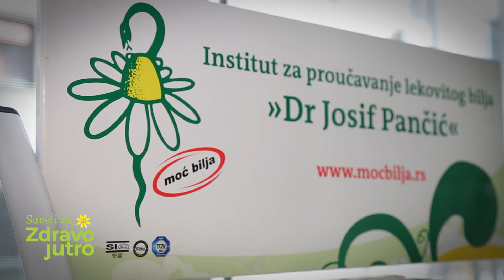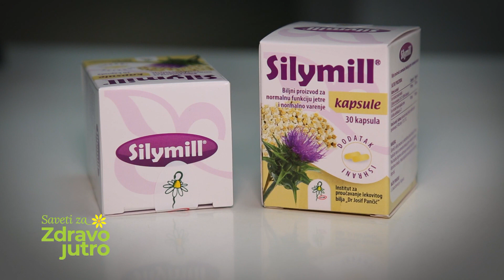Regeneracija ćelija jetre, Saveti za Zdravo jutro, mag. farmaceut Vesna Pušica, Moć bilja